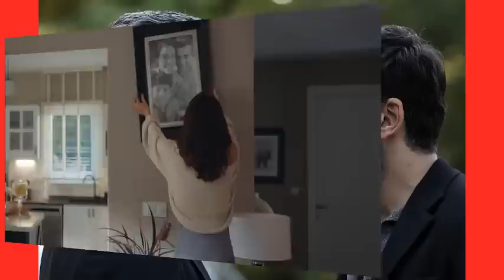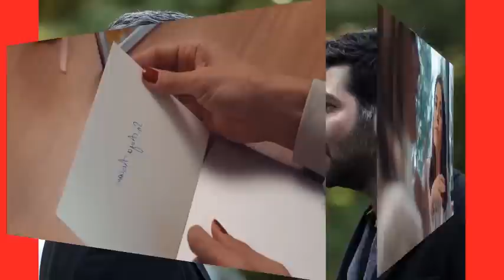TRAICIONADA (INFIEL) - CAPITULO 1 PARTE 1 (TELEFE ARGENTINA) LUNES 31/7/23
ASYA REVELA QUE SU ESPOSO LE ES INFIEL!!
REGRESAMOS 20 DIAS ATRAS A VER COMO DESCUBRIO TODO!!